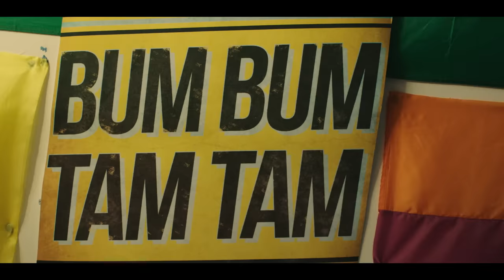MC Fioti, Future, J Balvin, Stefflon Don, Juan Magán - Bum Bum Tam Tam (Official Video)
Full Cast;
Zacc Milne - lead
Tino - Flute guy
Kaner Flex - 1st challenge
Nqobile Danseur - 2nd challenge
April Hamilton & Chanelle Hall  -2nd challenge
Theo Oloyade - 3rd challenge
Princess K - final challenge
IMD Legion - final challenge dance crew

Shot in London.

Music video by Mc Fioti, Future, J. Balvin, Stefflon Don, Juan Magan performing Bum Bum Tam Tam.